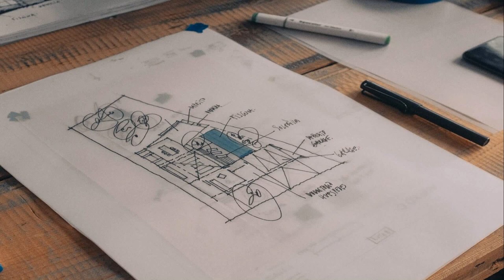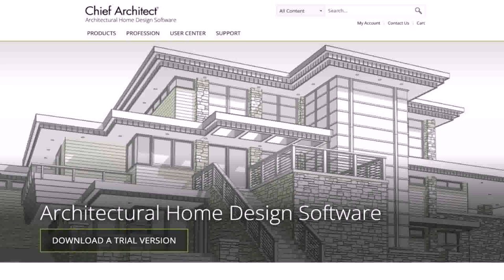House Design Ideas Drawing